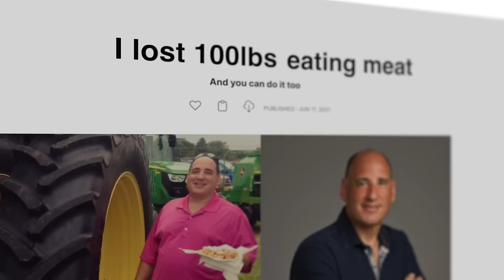#1 Heart Surgeon: The WORST Food Destroying Your Heart (EAT THIS Instead)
Dr. Ovadia, no 1 Carnivore heart surgeon, reveals the worst foods destroying your heart health and what foods to eat instead.

Dr. Ovadia's Book Stay Off My Operating Table

Timestamps:
00:00 Intro
01:29 Dr. Ovadia's weight loss story
05:31 Why Dr. Ovadia changed his life
07:03 The real cause of heart disease
11:43 Most dangerous foods
15:31 The best diet
19:31 Red meat causes heart disease
26:00 Exercise for weight loss
28:47 Counting calories for weight loss